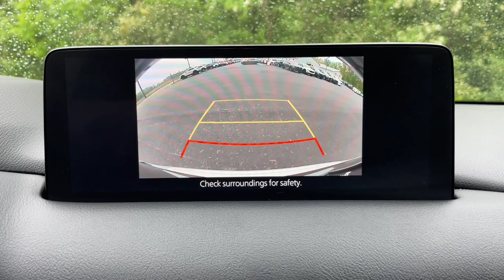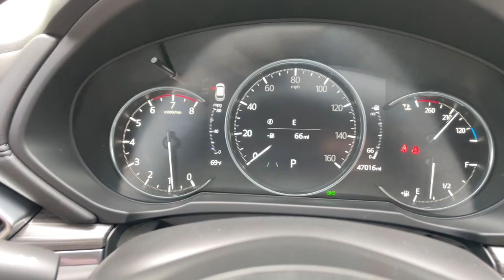2021 Mazda CX-5 Westfield, Carmel, Fishers, Noblesville, Indianapolis, IN M24603B1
Machine Gray Metallic Used 2021 Mazda CX-5 Grand Touring available in Westfield, Indiana at Tom Roush Mazda. Servicing the Carmel, Fishers, Noblesville, Indianapolis, IN area.

CARFAX One-Owner. Clean CARFAX. Certified. Machine Gray Metallic 2021 Mazda CX-5 Grand Touring AWD 6-Speed Automatic SKYACTIV 2.5L 4-Cylinder DOHC 16V **CERTIFIED BY AUTOCHECK ONE OWNER AND NO ACCIDENTS!** ** MAZDA CERTIFIED PRE-OWNED! - 7yr 100k Mile Warranty! ** **MOONROOF** **MP3 / IPOD COMPATIBLE!** **REAR VIEW CAMERA!** **BLUETOOTH HANDS-FREE CALLING!** **BOSE PREMIUM STEREO** **UPGRADED WHEELS** **4CYL - ALL THE POWER AND GREAT MPG** **BEST COLOR FOR RESALE** **NON-SMOKER!** **AWD - NEVER WORRY ABOUT THE WEATHER!** **HEATED LEATHER SEATS** **HEATED FRONT AND BACK LEATHER SEATS!** **BOUGHT HERE SERVICED HERE WE HAVE ALL RECORDS!** **LOCAL TRADE - NEVER A RENTAL!** **2 SETS OF KEYS** SERVICED AT MAZDA CPO SPECS!! GT Premium Package - GT Premium Package Active Driving Display (Windshield Type) -Active Driving Display (Windshield Type) Automatic Power Folding Side Mirrors - Automatic Power Folding Side Mirrors CX-5 Grand Touring 4D Sport Utility SKYACTIV 2.5L 4-Cylinder DOHC 16V 6-Speed Automatic AWD Machine Gray Metallic Parchment w/Leather Seat Trim 10 Speakers 4-Wheel Disc Brakes ABS brakes Active Cruise Control Active Driving Display (Windshield Type) AM/FM radio: SiriusXM AppLink/Apple CarPlay and Android Auto Auto High-beam Headlights Automatic Power Folding Side Mirrors Automatic temperature control Bose 10-Speaker Premium Audio Sound System Brake assist Delay-off headlights Dual front impact airbags Dual front side impact airbags Electronic Stability Control Emergency communication system: MAZDA CONNECT Exterior Parking Camera Rear Four wheel independent suspension Front anti-roll bar Front Bucket Seats Front Center Armrest Front dual zone A/C Front fog lights Fully automatic headlights Garage door transmitter: HomeLink GT Premium Package Heated Front Bucket Seats Heated front seats Heated Rear Seats Heated Steering Wheel Leather Seat Trim Low tire pressure warning Memory seat Occupant sensing airbag Outside temperature display Overhead airbag Overhead console Panic alarm Power driver seat Power Liftgate Power moonroof Power passenger seat Radio data system Radio: AM/FM/HD Audio System Rain sensing wipers Rear anti-roll bar Remote keyless entry Speed control Speed-sensing steering Split folding rear seat Spoiler Steering wheel mounted audio controls Telescoping steering wheel Tilt steering wheel Traction control Turn signal indicator mirrors Ventilated Front Seats Wheels: 19 x 7J Aluminum Alloy Windshield Wiper De-Icer.Recent Arrival! 24/30 City/Highway MPGMazda Certified Pre-Owned Details:* Vehicle History* 160 Point Inspection* Transferable Warranty* Powertrain Limited Warranty: 84 Month/100000 Mile (whichever comes first) from original in-service date* Limited Warranty: 12 Month/12000 Mile (whichever comes first) after new car warranty expires or from certified purchase date* Includes Autocheck Vehicle History Report with 3 Year Buyback Protection. 3 month SiriusXM trial subscription.* Warranty Deductible: $0* Roadside AssistanceEvery Customer at Tom Roush Lincoln Mazda receives complimentary car washes for life and discounted service and parts!